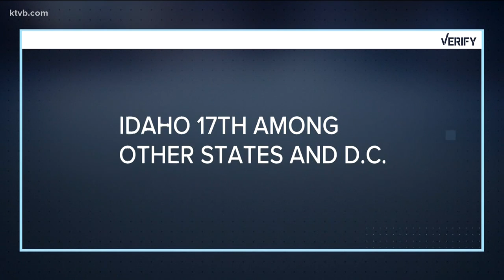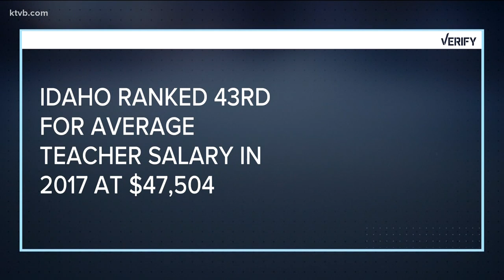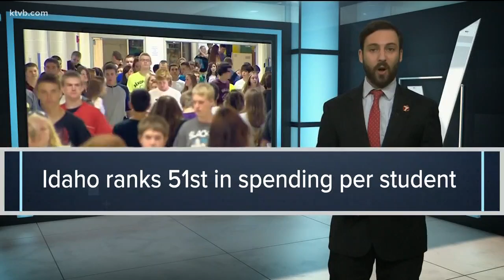VERIFY: Were claims during the KTVB gubernatorial debate on Idaho education true?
The KTVB Verify team fact-checked claims made about education by Republican candidate for governor Lt. Gov. Brad Little and Democratic candidate Paulette Jordan.